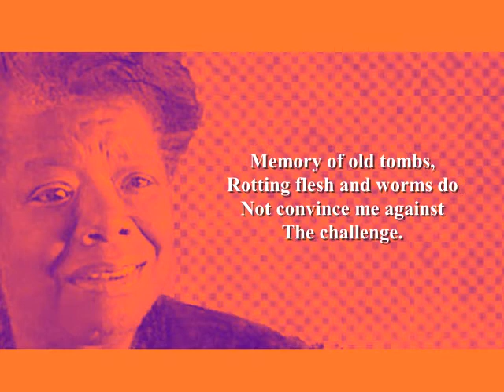The Lesson - by Maya Angelou (Poetry Reading)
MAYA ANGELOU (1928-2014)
Born Marguerite Annie Johnson in St. Louis, Missouri, USA. Raised by her grandmother after her parents divorced when she was three. Educated at various schools, won a dance scholarship to San Francisco's Labor School. High school education was interrupted by pregnancy in her senior year. In her struggle to survive after leaving school, Angelou worked in a range of jobs including fry cook, mechanic and nightclub singer. Married Tosh Angelos in 1950. Angelou sang and danced to calypso music around San Francisco and toured Europe in an opera in 1954/55. In 1959 Angelou moved to New York to concentrate on writing; she drew inspiration from the Harlem Writer's Guild and became involved in civil rights protests. Angelou's most celebrated work 'I Know Why the Caged Bird Sings' (1969) deals with her childhood in St. Louis and Arkansas. Married Paul du Feu in 1983. Achieved enormous commercial, and critical, success during her lifetime and received over fifty honorary degrees. Died in 1914 in North Carolina, USA. Angelou is a very important figure in American culture.
Further reading:
'And Still I Rise' (Virago Press Ltd)
'Maya Angelou: The Complete Poetry' (Virago Press Ltd)